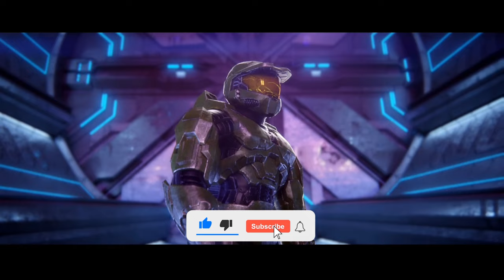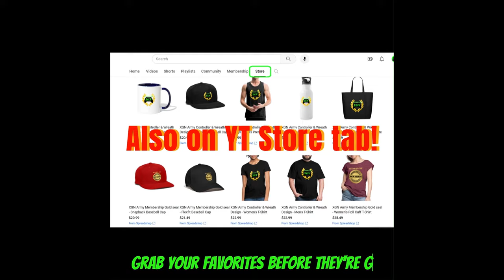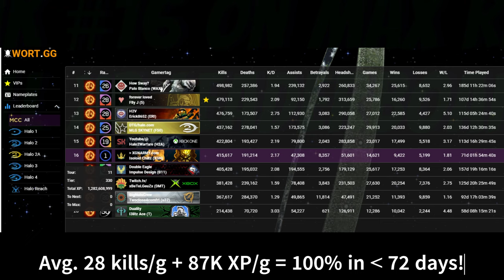Halo MCC 1.28 BILLION XP CAP achieved!!! 100% Max Rank XP stats!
The 1,282,608,999 xp limit in the skill xp ranks achieved in Halo the Master Chief Collection! This is level 30 / General rank in Tour 11 (Champion rank) of Halo MCC on XSX.
Includes my pro gameplay in Halo CE King of the Hill (24-3 Sniping heads off) and H3 ODST Flood Firefight as my final games that lead to me reaching the 100% xp milestone! Legendary Halo MAX Rank grind completed by Isoloid Chillz in Halo MCC on Xbox Series X.

My current stats from the Wort.gg website are shown at the end of this video, with the new animated sun rank icon, showing how I'm statistically the BEST overall Halo player in MCC (nobody ranks up faster/ in less time)!

Currently I'm ranked #16 on the global leaderboard for skill XP + total kills. I have the best skills on the Leaderboard, averaging 28 kills/g + 87K skill XP/game at Max Rank! Nobody else on the leaderboard ranked above me has a better combination of avg stats per game played.
IF you claim anyone else has better skill efficiency stats than mine = mention /tag them in the comments.

The MCC ranks are built from total skill-based XP earned from ALL game modes (social, ranked PVP and PVE) in your overall Career stats, plus Challenges (weekly PVP and PVE, Seasonal, etc.). Every game played contributes towards the MCC Rank.